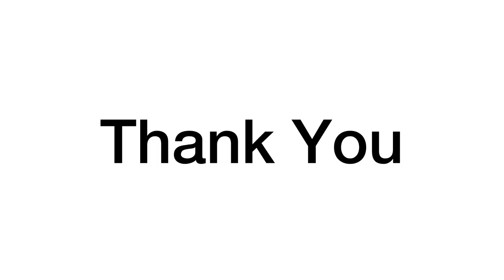Scratch Tour | Half Yearly Task | Class 4th | Bharatiya Vidya Bhavan R.K. Sarda Vidya Mandir.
This video consists of the full description of the Half-Yearly task i.e. Scratch Tour for students of Class 4th Bharatiya Vidya Bhavan R.K. Sarda Vidya Mandir.